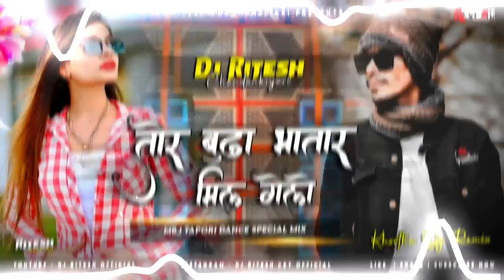Khortha Dj Remix || Tor Budha Bhatar Mil Gelo😀 || Tapori Vibration Mix || Dj Ritesh Chandankiyari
Music Distributor :-  Maheshwari Visual
Management :- Dj Rohit Ghatshila
Gold Digital Network (P.V.T) (L.T.D)

Notice
मेरा बनाया हुआ Dj गाना को बिना Permission लिए re-upload ना करे। क्योकि गाना बनाने में मेहनत बहुत लगता है। वरना Direct Takdown मिल जाएगा
dj liku
dj tuna
dj tuna remix
dj smp
dj swarnendu
dj abhishekh
dj astik sarbari
dj rocky
dj akay bhadrak
dj rj bhadrak
dj ritesh chandankiyari
dj ritesh
dj pankaj chabdankiyari
dj ritesh cky
dj abhishekh bokaro
dekh nache nache jachi kulhitai dj
dj pankaj
dj
purulia dj song
dj ritesh bokaro
khortha song
dj astik
dj astik sarbari
dj sarzen
dj ritesh competition song
purulia dj
purulia new song
dj song
dj purulia song
purulia song dj
dj ritesh song
dj ritesh production
edm dj song
edm khortha song
dj tuna edm mix
ist kd official

Ritesh Kumar (Chandankiyari : Bokaro) JH
DJ RITESH PRODUCTION CKY